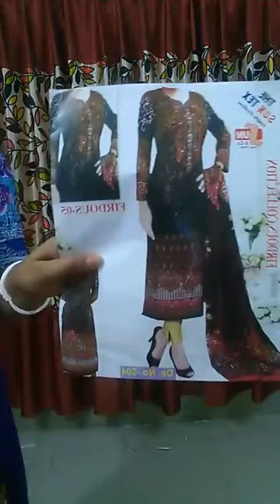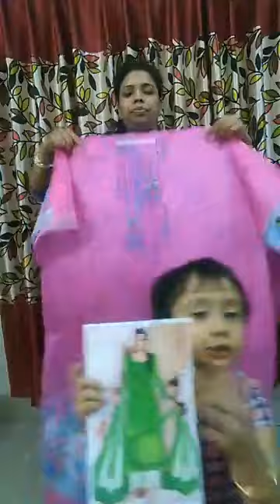live share ar aj last day only 3 ta share kore jite naw akta shawl join and share plz_Dress Prangoan